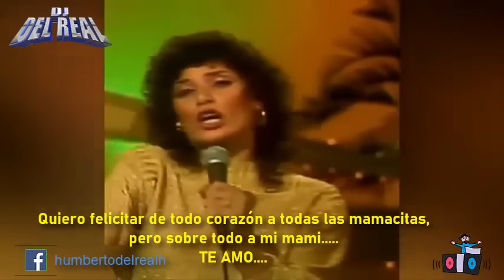PARA MAMA MIX FELICIDADES DJ DEL REAL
SI TE GUSTO ESTE MIX O CUALQUIERO OTRO RECUERDA QUE PUEDES ADQUIRIRLO LIMPIO EN VIDEO O EN MP3 COMO LO NECESITES, TENGO PAQUETES DE 100 MIX EN MP3 PARA TUS REUNIONES, FIESTAS O TU AUTO, NO DUDES EN CONTACTARME AL +52
O BIEN SI ERES DJ Y NECESITAS MATERIAL O PRESENTACIONES Y LOGOS

RECUERDA QUE HAY MUCHOS MIXES QUE YOUTUBE NO ME PERMITE SUBIR PERO QUE PODRAS OBTENER EN VIDEO O MP3,

SALUDOS Y MUCHAS GRACIAS POR TU APOYO, SOLO POR TU APOYO ES QUE YO PUEDO SEGUIR SUBIENDO MATERIAL.